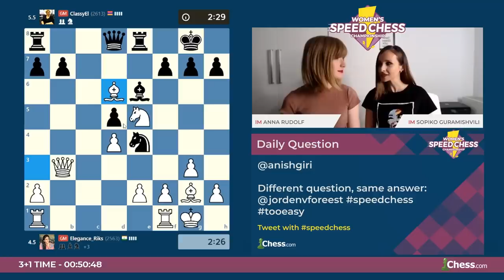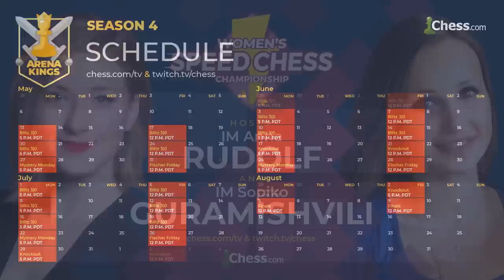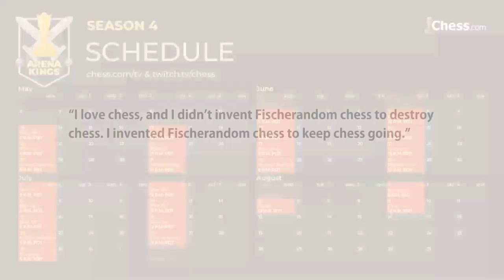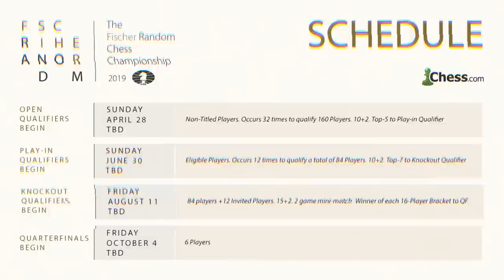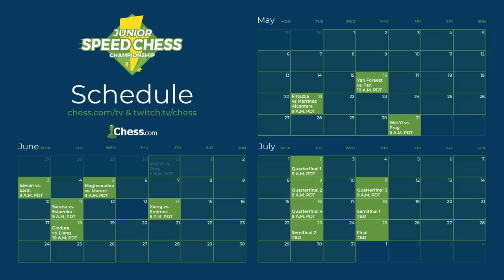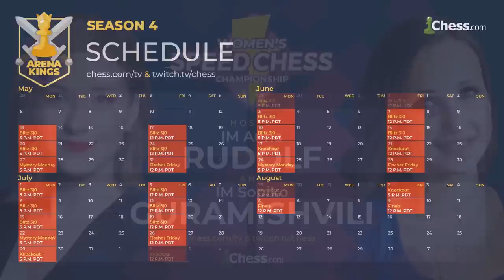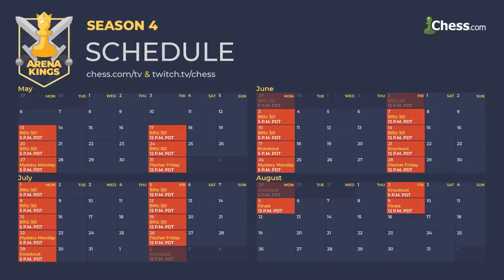Harika Dronavalli vs. Elina Danielian: 2019 Women's Speed Chess Championship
Harika Dronavalli demonstrated a clear tactical superiority in her Women's Speed Chess Championship match with Marie Sebag. Can the qualifier Elina Danielian once again score an upset or will her speedchess dreams end here?